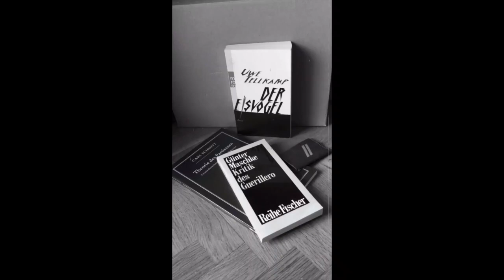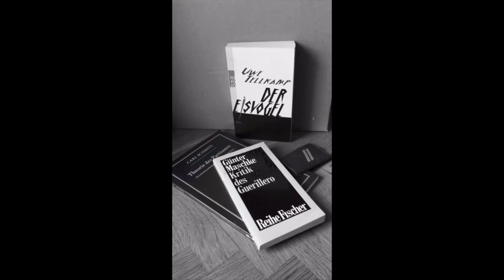Einige Worte zu »Der Eisvogel« von Uwe Tellkamp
Klarstellung am 3. April 2021 auf Instagram: Was Uwe Tellkamps »Eisvogel« kann – und was nicht.

Wenn Ihnen das Video gefallen hat, besuchen und unterstützen Sie bitte meine anderen Präsenzen